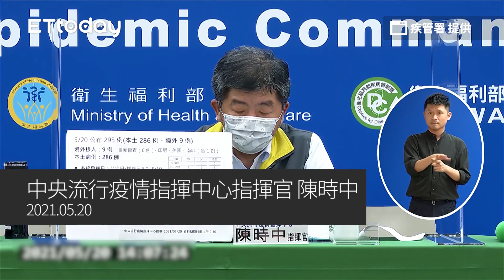增1死亡個案萬華70多歲女失聯 拒絕就醫...17日「在家往生」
影片授權：疾管署 提供
快訊／增1例死亡個案　萬華70多女失聯拒就醫「在家往生」